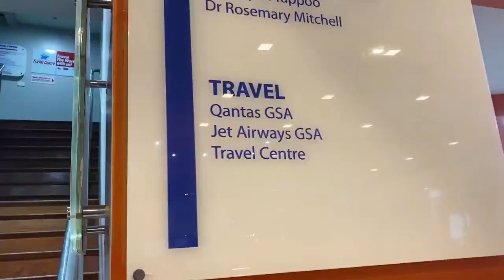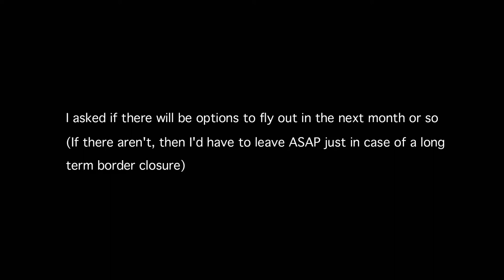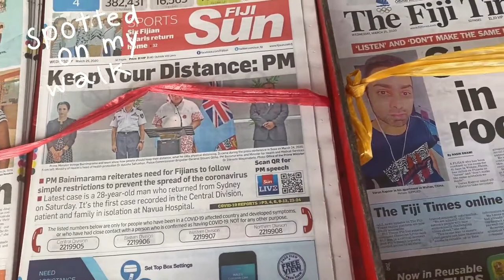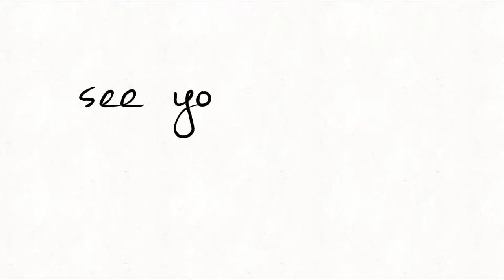An update! | Fiji Vlog 13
Update on if I will be flying home or staying in Fiji.

Instagram x Tiktok: @thankstotravel